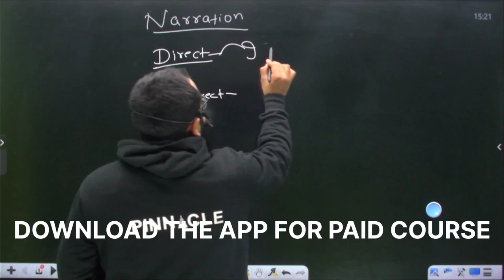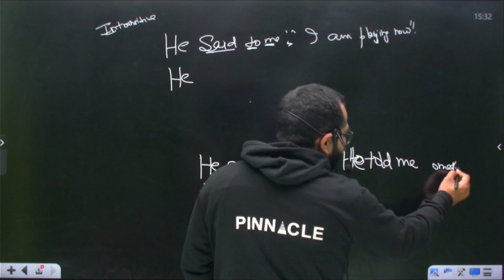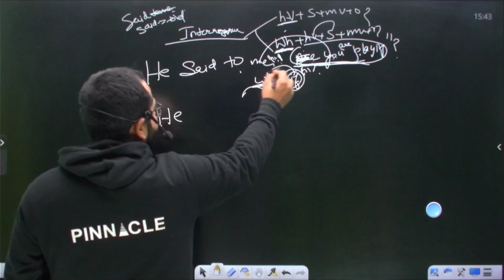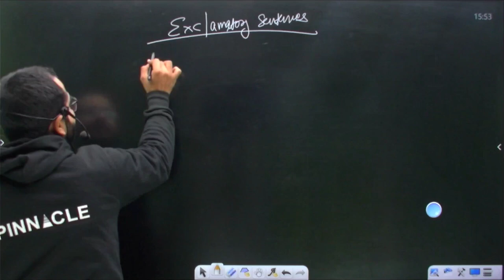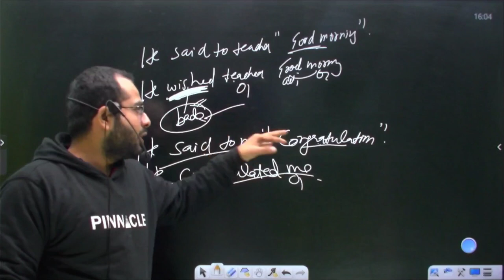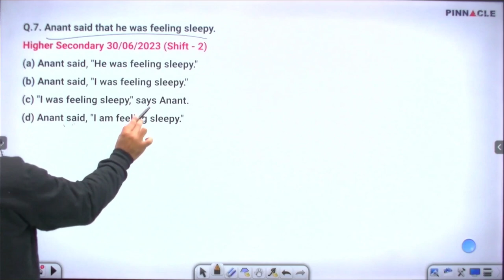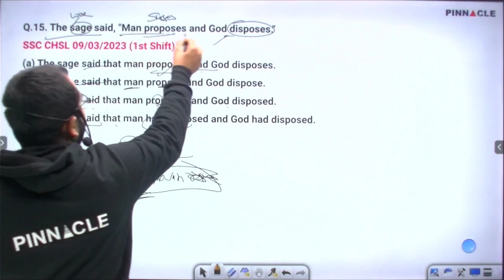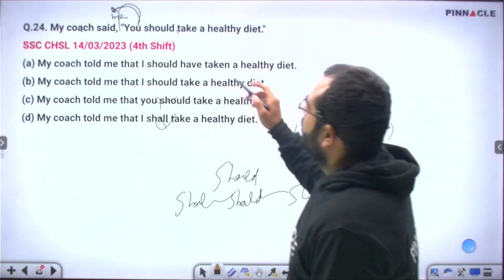Narration In English Grammar | Direct / Indirect Speech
Narration In English Grammar | Direct / Indirect Speech | Useful for ssc, cds, nda, airforce

Narration | Direct and Indirect Speech | English Grammar
1. narration in english grammar
2. direct and indirect speech
3. reporting verb
4. reported speech
5. complete chapter narration
6. narration in english
7. narration for ssc cgl
8. narration for competitive exams

FOR BUYING ONLINE COURSE CALL -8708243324 / WHATS APP -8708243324

This is an educational channel where you can put any kind of doubts related to study